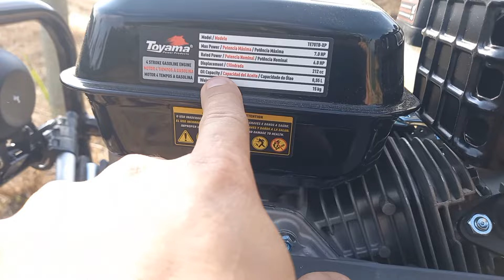motocultivador toyama tt90 vale apena ? superou minha expectativa 😱😱